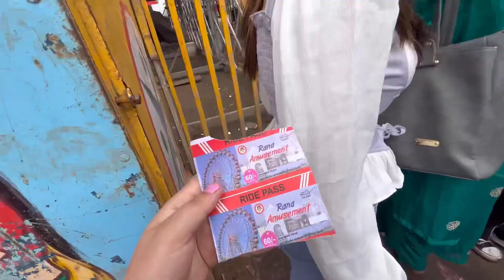सुबाथु मेला 🎡// झूले में बैठते ही रीतिका rone लग gyi🤦🏻‍♀️// Solan Himachal Pradesh 📿